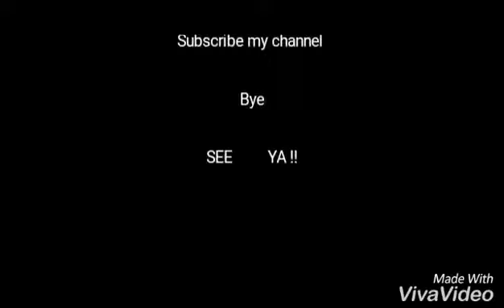Pokemon mix hindi song raabta # love ash❤sarena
Pokemon lover always